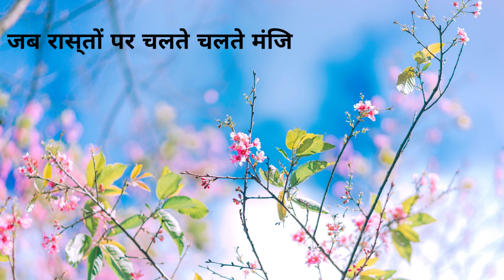Motivational Thoughts In Hindi shot #2023 status #